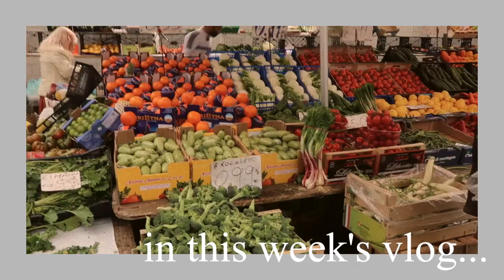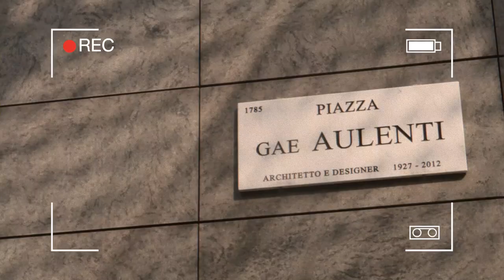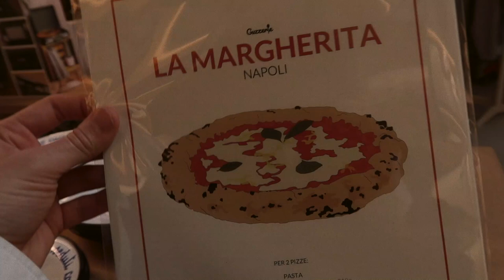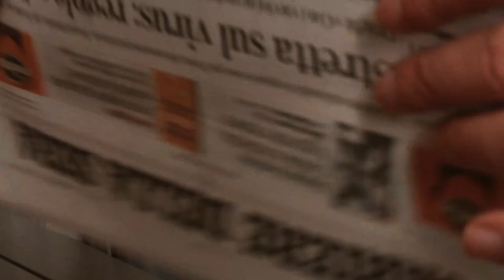a week in milan | how to open an italian bank account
Welcome to this weekly vlog! In this vlog, I answer some of your questions about Milan life and give you a step-by-step guide to opening an Italian bank account for foreigners.

Love,
Kaija